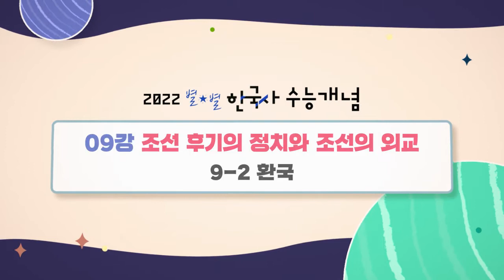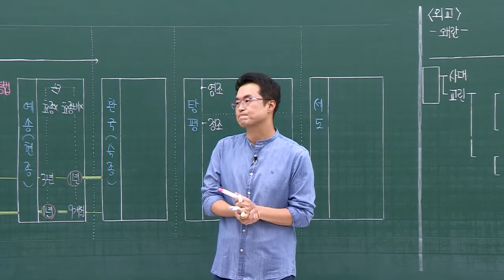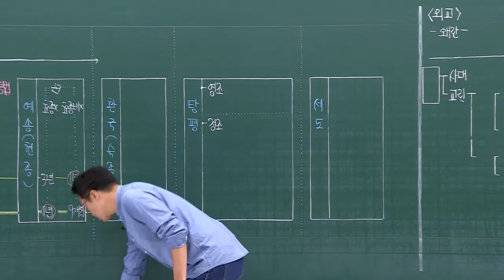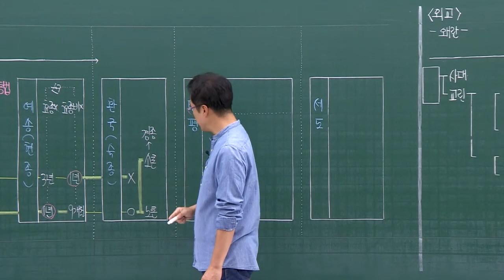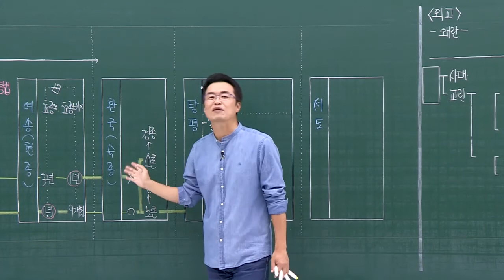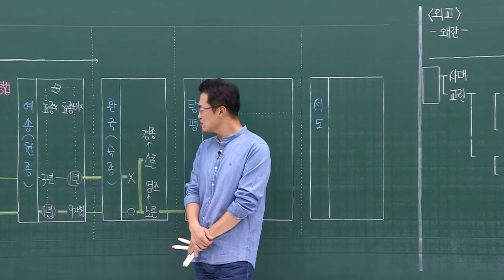9-2 환국 / 9강 조선 후기 정치｜2022 대비 수능개념